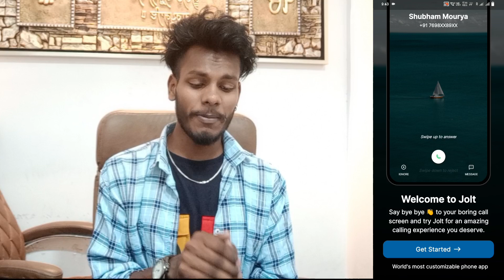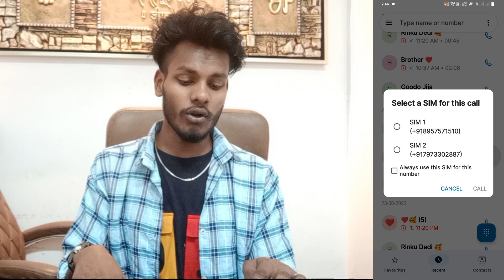Vivo X90 Caller Screen Background Me Video Photo Kaise Lagaye । Incoming Call Par Photo Video Lagaye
Vivo X90 Incoming Call Par Apna Photo Kaise Lagaye

My Camera

My Trypod
My Light